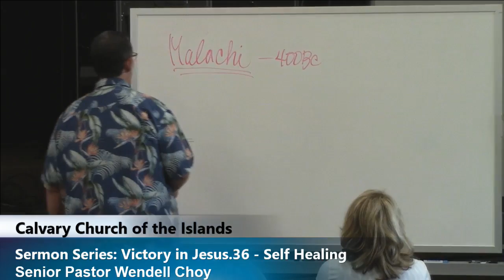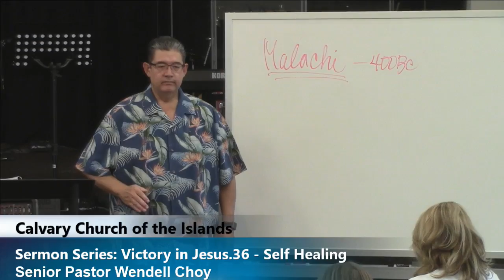Victory in Jesus.36 - Sef-Healing 8am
with the Ustream Mobile App